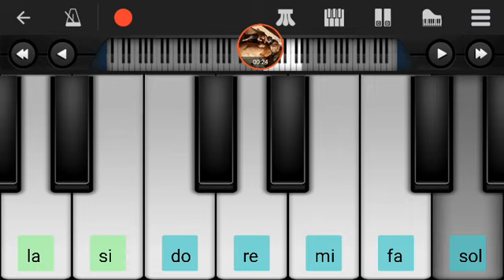LOS PALMERAS - AMOR PROHIBIDO - PIANO CUMBIA ;)